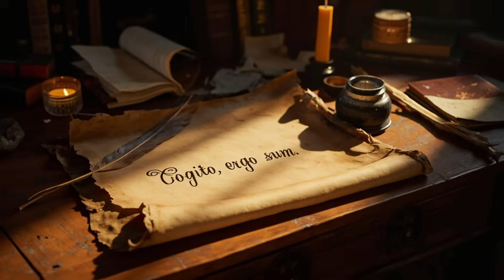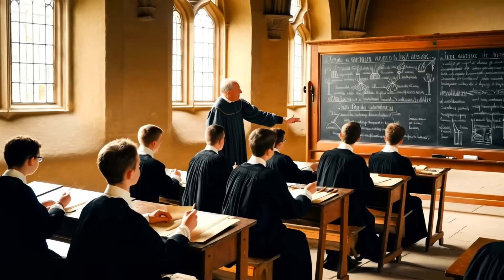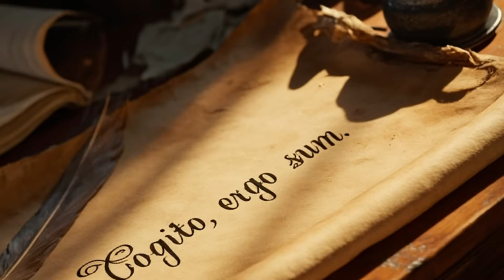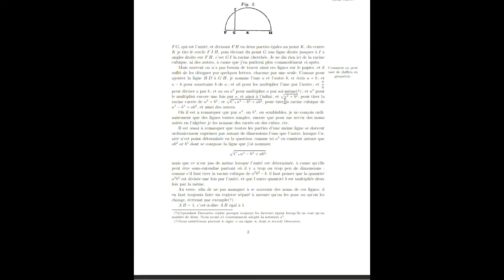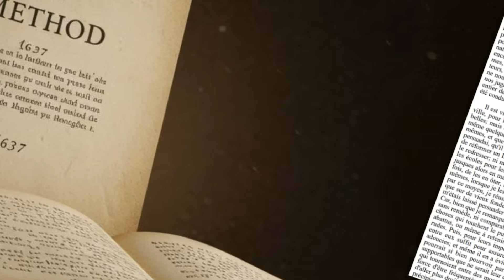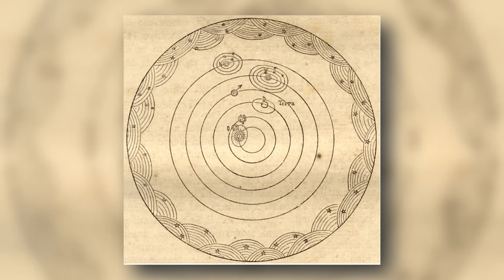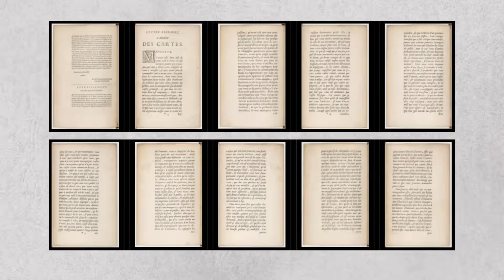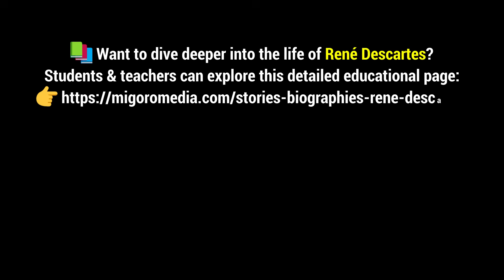The Man Who Turned Doubt into a Weapon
René Descartes changed the way the world thinks — literally. From a sickly boy in rural France to the philosopher who declared “Cogito, ergo sum” (“I think, therefore I am”), his ideas challenged centuries of tradition and built the foundations of modern science and mathematics. In this dramatic biography, discover how Descartes’ methodic doubt, revolutionary analytic geometry, and fearless questioning of authority shaped an intellectual revolution.

We’ll explore his early visions, the birth of Cartesian coordinates, the battles with critics, and the final winter that ended his life — but not his influence. Whether you know him from school or have never heard the full story, this is Descartes as you’ve never seen him before.

Here is the link to the video on our new channel MIGOROHISTORY